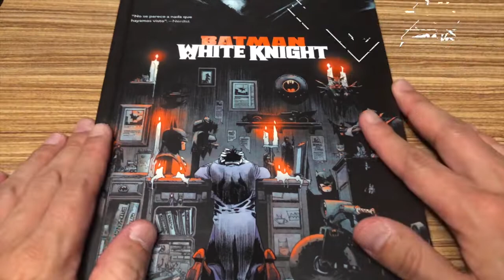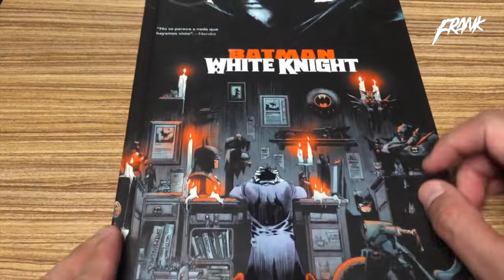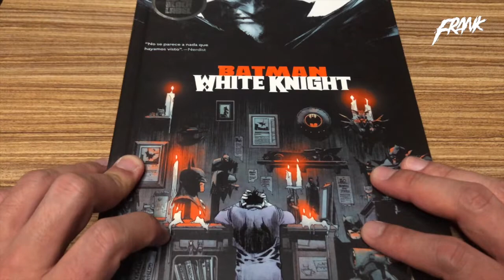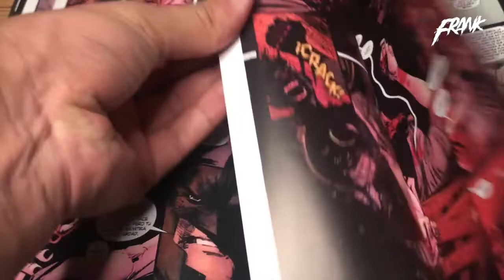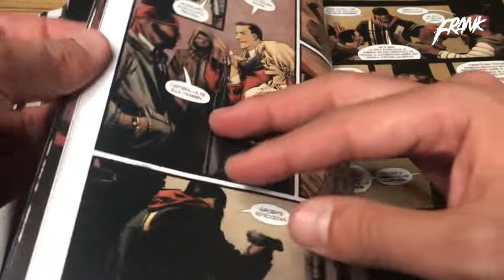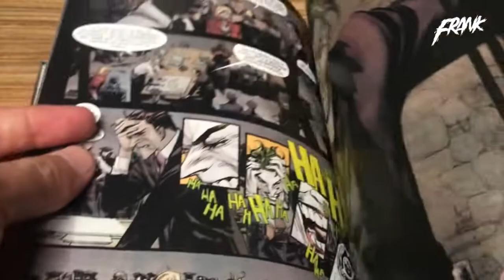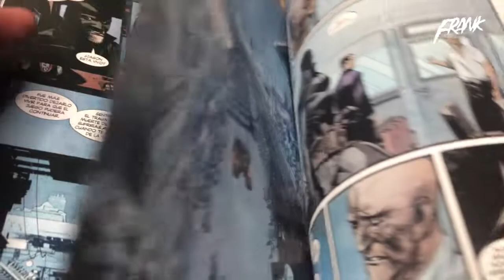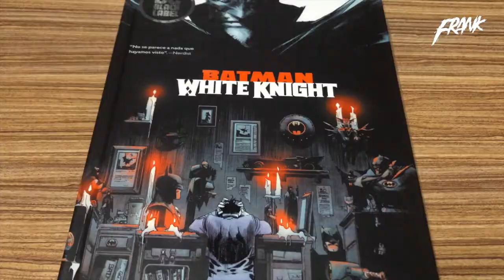¡EL COMIC CON LO MEJOR DE LA MITOLOGÍA DE BATMAN! BATMAN: WHITE KNIGHT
En este video te comparto porque debes leer este comic de Sean Murphy...